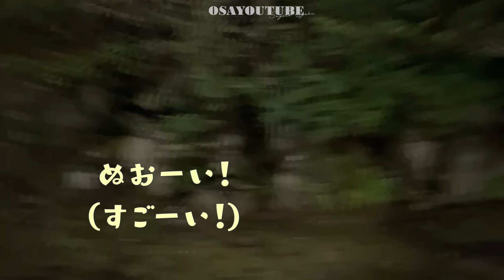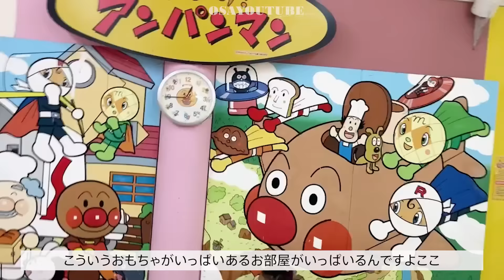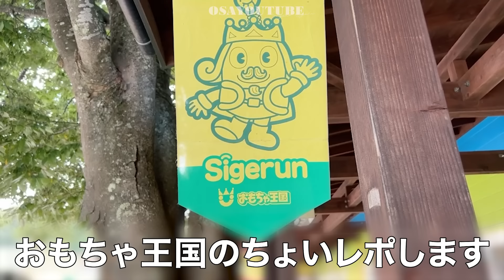【2,4,6歳連れて】史上最高の稼働量。ワンオペ３児連れ旅行の集大成キタ【運転10時間】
みなさま。新年明けましておめでとうございます！！！！！
2023年はみなさまのお陰様で、なんと１０万人の登録者数を突破いたしました。
本当に本当に本当にありがとうございます。
2024年の目標は１００万人なので（え）
多分ジャスティンビーバーあたりにOSAYOTUBEを取り上げて頂かないと
１００万人にはいきません。
なのでジャスティンビーバーに届くように今年はみんなで
OSAYOTUBE拡散していこうな！！！！嘘です。

１００万人は普通に嘘だけど、
２０万人とかいけたら嬉しいなあ。

新年からどんなガメツイ話してんだよ。
まぁ、そんなわけで今年も何卒よろしくお願いいたします！

２０２４年も最高なはず！

【１月５日 後書き】
日本中が周知の通り、
石川県能登地方を震源とする大きな地震が発生しました。
その後も心の痛む事故が起こり、
今までのお正月とは全く違う空気で訪れた事に
気が動転してしまいますが...
まずはお亡くなりになられた方々のご冥福のお祈りを。
そして被災された方々へ、心からお見舞いを申し上げます。
１日も早い復興を目指して、
自分にできることを常に問い、
行動していきたいと思います。

.と言うわけで！
新年１発目のこの動画の収益を全て
被災地へ寄付させて頂きます。

youtubeをやってる自分らしい復興支援って
なんだろ？って思ってひとまずそんな事をさせてもらいます。

他にもできることがあれば
引き続きやっていこうと思います🙋

２月５日に寄付しますのでまた、完了次第ここに書きます。

【尾崎紗代子プロデュースブランド】

（パソコンからはご利用頂けません）